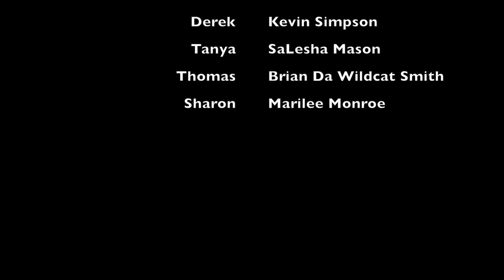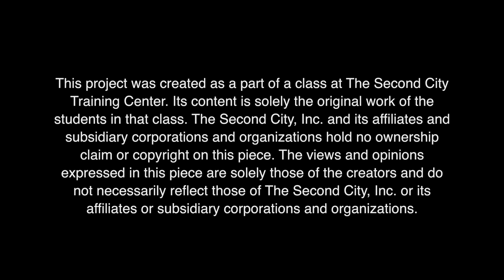The Dark Tales Pilot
The Dark Tales is the pilot to a web series in progress. The series will highlight mid-life crisis', fears and embarrassing moments of various characters.

Written and Directed By :: Briané Goodrum

Performed By ::  SaLesha Mason, Marilee Monroe, Kevin Simpson, and Brian "Da Wildcat" Smith